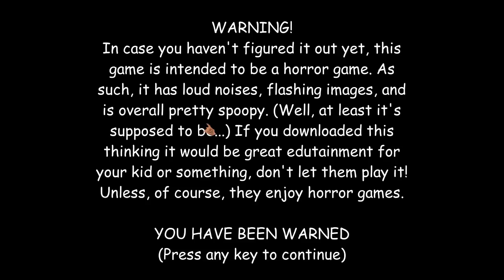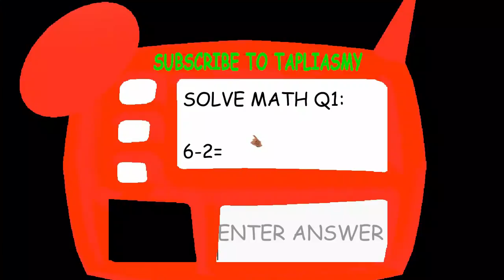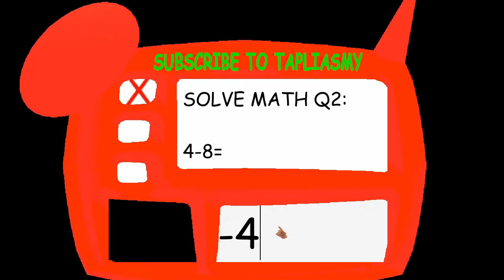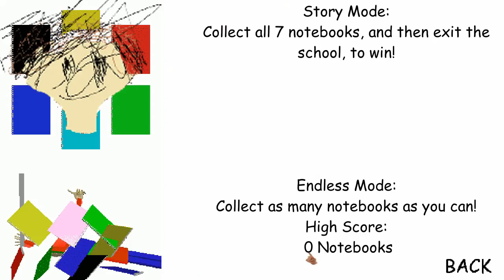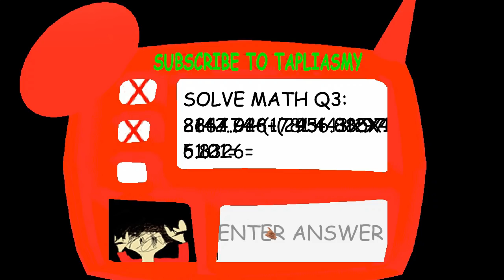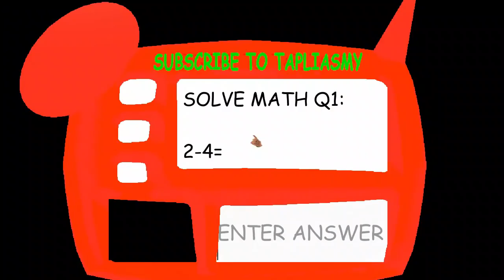I GOTTA GREAT GREAT GREAT!! | Playtime Swapped Basics (SUPER FAST MODE) [Baldi's Basics Mod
i hate that bully sweep

Full Version!

good luck